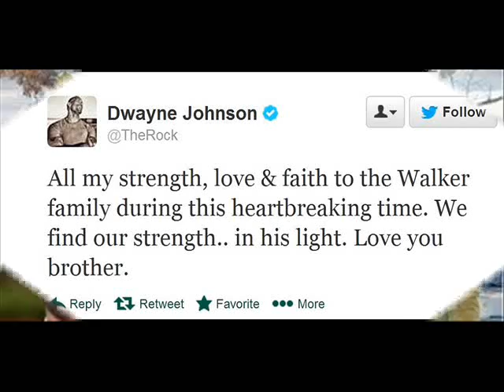Paul Walker öldü mü ? Kanıtları / Paul Walker is dead. evidence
BU ŞARKININ DEVAMINI VE YENİ ÇIKAN ŞARKILARI ALBÜMLERİ ALTTAKİ SİTELERDEN ZİYARET EDEREK DİNLEYEBİLİRSİNİZ

paul walker like page pleas

paul walker sayfamızı beğenirmisiniz

Paul Walker öldü mü ? Kanıtları

Paul Walker is dead? evidence

paul walker ölmedi paul walker öldümü ölmedimi paul walker is dead

paul walker
paul walker interview
bishop paul morton
paul walker cars
hezekiah walker
paul walker movies
paul walker kissing
running scared
vin diesel
kemba walker
joy ride trailer
usher
james cleveland
paul walker on
hugh jackman
the notebook kiss
fall clay walker
glorious paul baloche
marvin sapp
shekinah glory yes
drake
paul walker voice
paul walker clips
paul mooney
vin diesel interview
hours paul walker
michelle rodriguez
tokyo drift ending
austin rivers
paul rudd
faithful hezekiah walker
new movies 2013
enrique iglesias
gratefulness hezekiah walker
ryan gosling interview
2 guns
hosanna paul baloche
tyreke evans
noel paul walker
naley
paul walker trailer
paul walker car
rapìdo y furioso
clay walker fall
paul rudd conan
awesome charles jenkins
mary mary walking
paul walker mtv
getaway trailer 2013
moving forward
paul simon
justin timberlake
paranoia trailer
jasmine pilchard-gosnell
mississippi mass choir
funny pranks
audrina patridge
faster
greatful
kristen cavallari
scarlett johansson
aquille carr
paul williams
walker
fast five ending
fast 5
the heaven project
t.i
rebecca black friday
garrett hedlund
johnny depp
paul walker crib
gerard butler
8 mile
noel trailer
jimmer fredette highlights
paul walker pampers
jonas brothers
paul walker sermon
wolverine
paul walker daughter
movie love scenes
bone deep
hillsong worship
derrick rose highlights
bishop noel jones
paul walker kisses
all i need
joyride
walker brothers
timeline
paul walker acting
butch walker
britney spears
echo jason walker
eight below
top gear
hayden christensen
tupac death pictures
1000 years
monster in closet
buried trailer
fixbella
death race movie
furious iv
jt yorke funrrerl
glozell
floyd mayweather jr
spaceballs do something
funny rabbit
three days grace
bb12
tightrope walker fall
rick rolled
paul walkers death
betrayed avenged sevenfold
malcolm ghostface killah
eight below trailer
the running scared
2 guns trailer
bobby z
meet the spartans
rex ryan wife